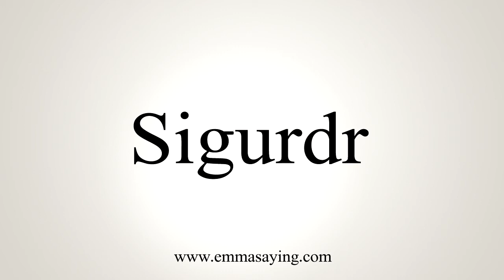How To Say Sigurdr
Learn how to say Sigurdr with EmmaSaying free pronunciation tutorials.